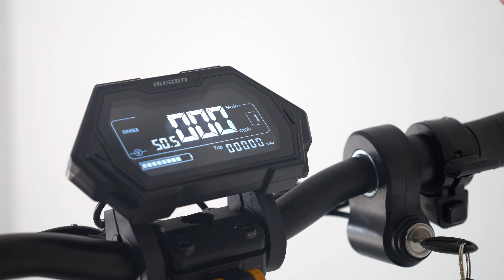The Future of Electric Scooters: Ausom Leopard Takes the Lead!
The Ausom Leopard boasts a 1000W powerful motor, reaching a top speed of 34mph and a maximum climb angle of 25%, providing an exhilarating ride. Its large 20.8Ah battery enables a 52-mile range on a single charge, perfect for daily commutes and exciting day trips. The e-brake and dual disc brakes ensure precise, durable, and safe braking. With 6 bright lights, the scooter offers complete protection during the ride. The intelligent LCD dashboard displays real-time speed, trip distance, and remaining battery power. Its 4 tough suspension bars guarantee a smooth and comfortable ride on challenging terrains. Equipped with 10-inch diameter, 3.15-inch wide professional off-road tires, the Ausom Leopard delivers a comfortable and long-lasting cross-country journey. The height-adjustable bar and detachable seat ensure a cozy and enjoyable long ride.